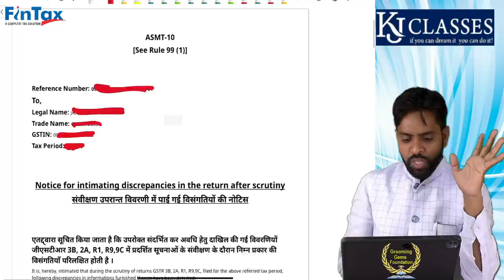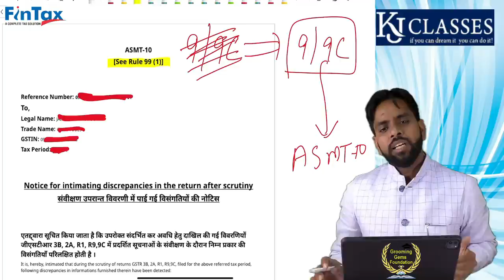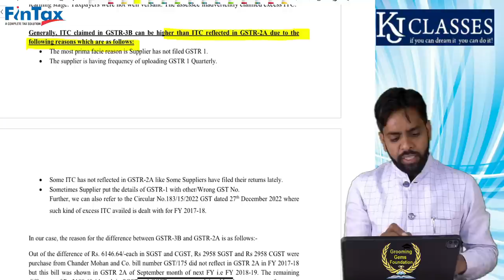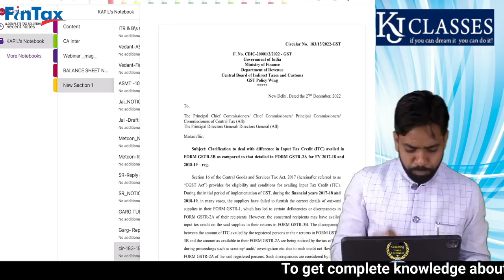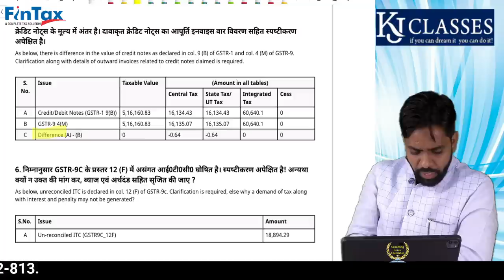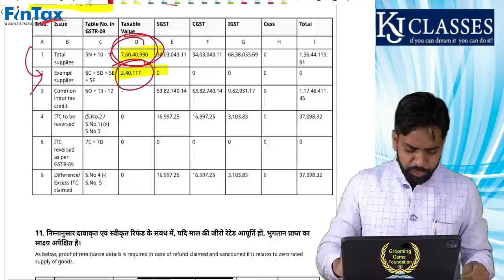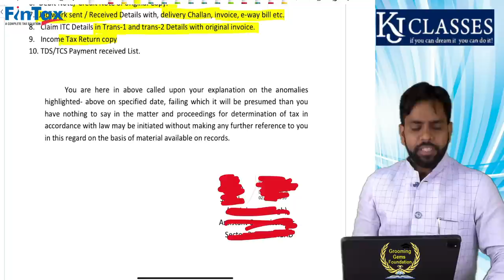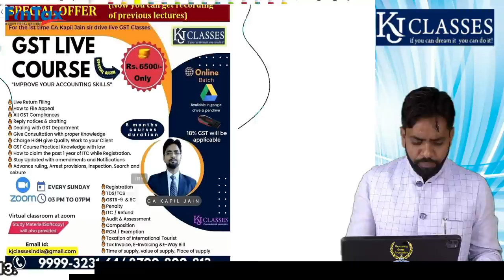GST में ASMT 10 का Reply कैसे करे पूरी जानकारी || CA Kapil Jain